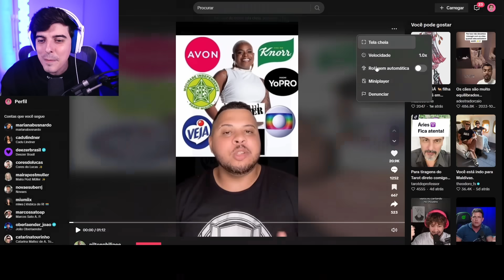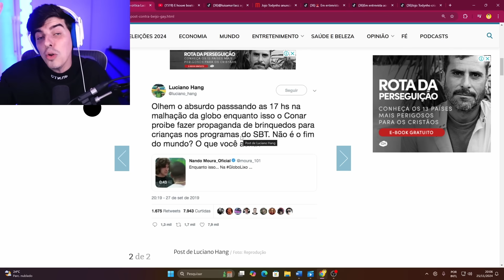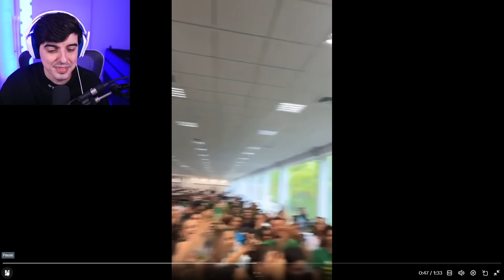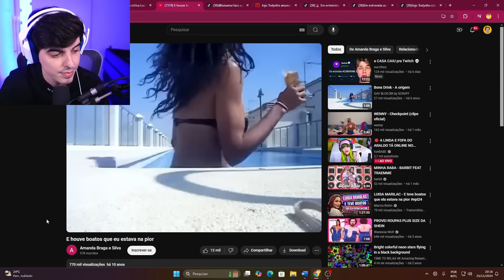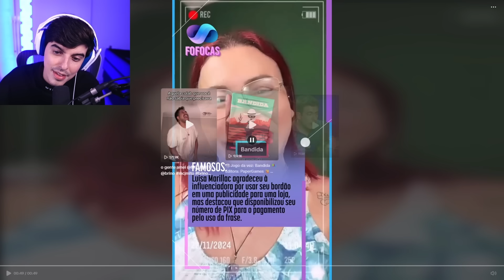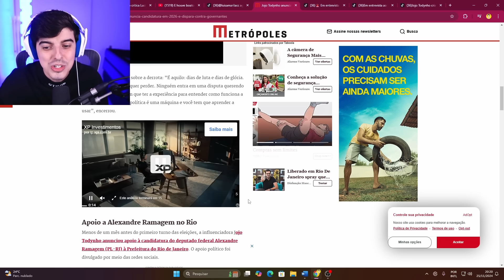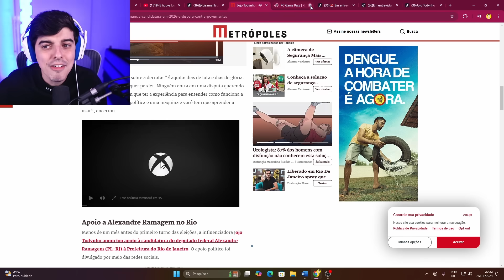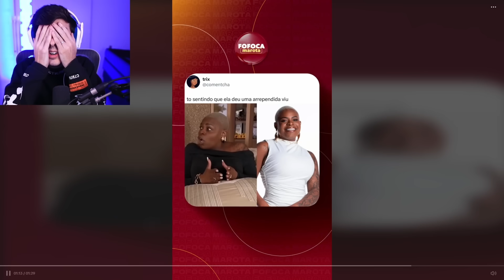Jojo Todynho foi longe demais: carreira política e véio da Havan???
Hoje vamos falar de mais um caso da tiktoker e youtuber Jojo Todynho. Ja trouxe video com a Ismeiow (Ismael) sobre ela. Falei da Mari Saad que assim como Bianca Boca Rosa, Virginia e Karen Bachini teve polêmica em sua linha de maquiagem Mascavo. Falei da "filha" de Hytalo Santos e até da polêmica com Carlinhos Maia. Dessa vez a treta foi comparada com Mari Maria. Ja falei da Virginia e sua maquiagem, da estilista Juliana que faz vestido de noiva em mais um barraco (sim, outro!). Faço videos de humor e entretenimento. Já reagi a live da Ismeiow (Ismael), Matando Matheus, além do BruninZor (Brino).

Edição:
by @ZorksStudios